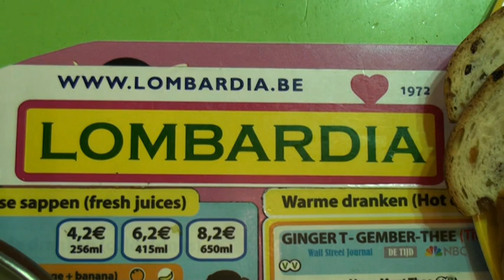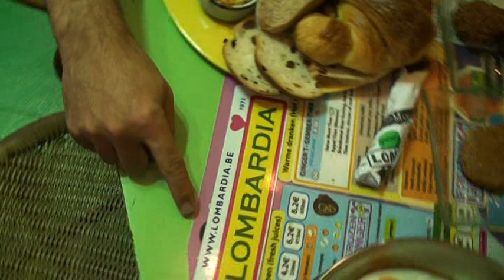Breakfast in Antwerp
- Breakfast in Antwerp :Serving breakfast is our speciality.Alain presents the breakfast menu of Lombardia Antwerp - Breakfast Antwerp Distributed by Tubemogul.